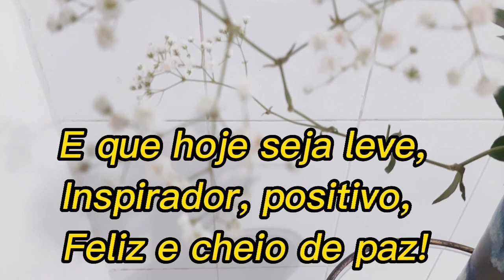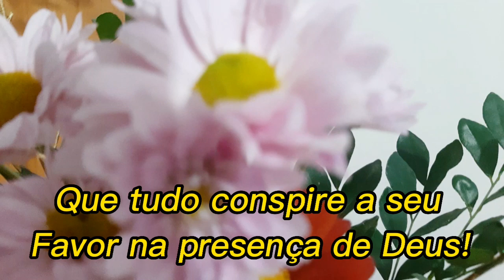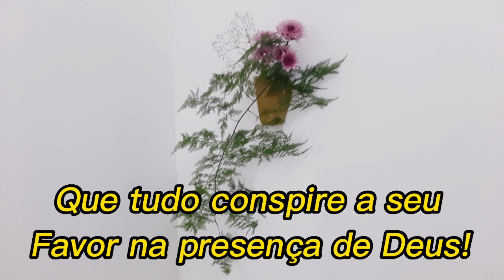MOMENTO INSPIRAÇÃO! PARA VOCÊ MEU AMIGO COM CARINHO!